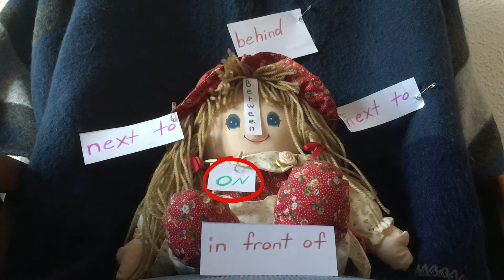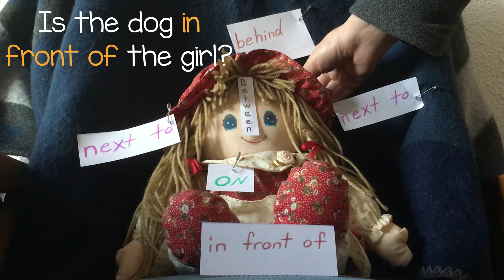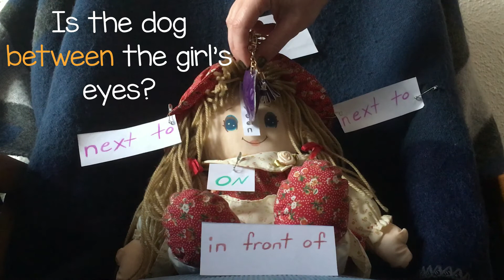Prepositions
Let's review prepositions.